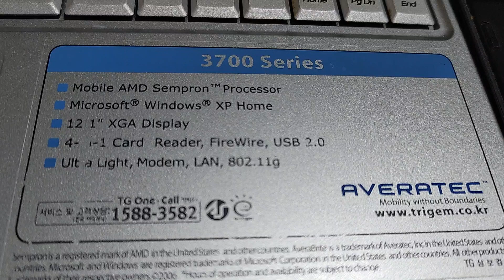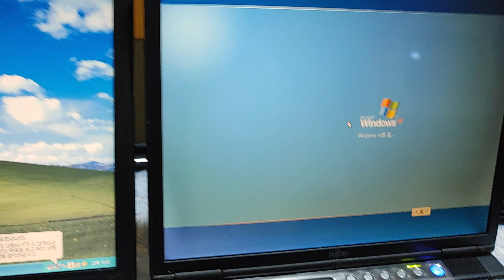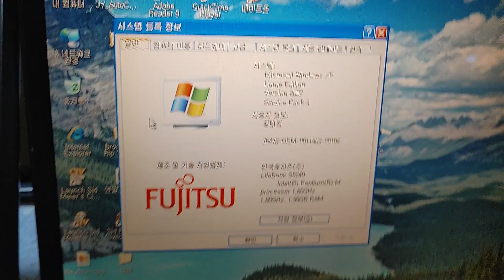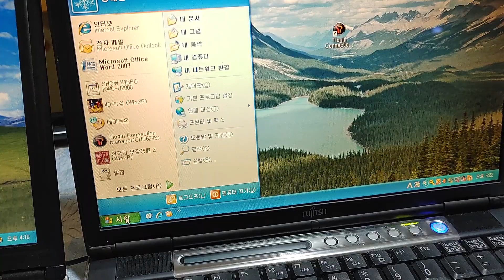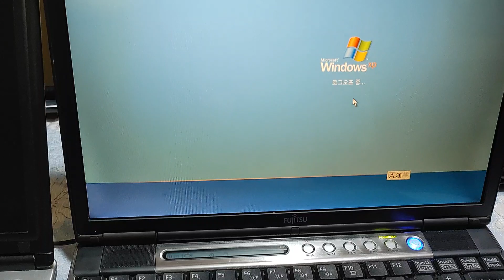옛날 미니노트북 윈도우xp 부팅대결. 삼보 에버라텍 3700 vs 후지쯔 라이프북 s6240